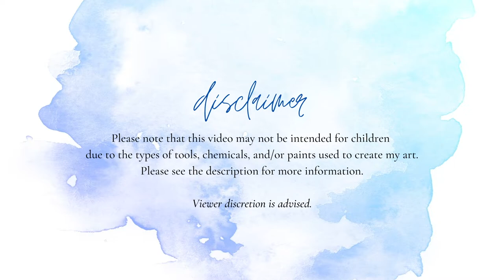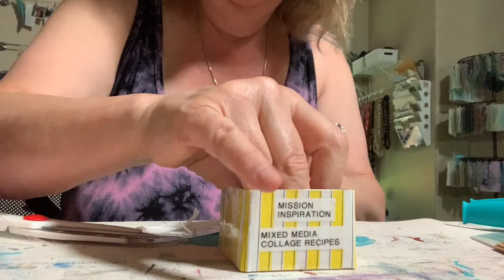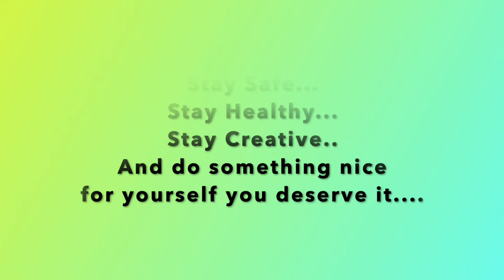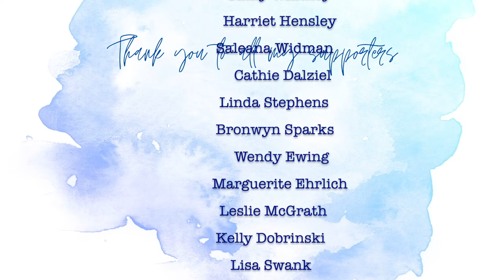Mission Inspiration Mixed Media Recipe Cards